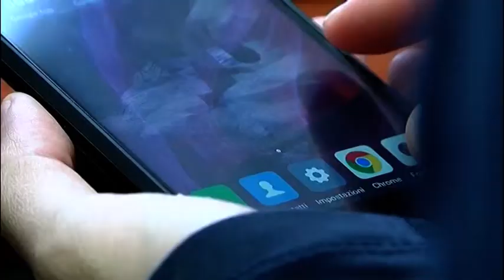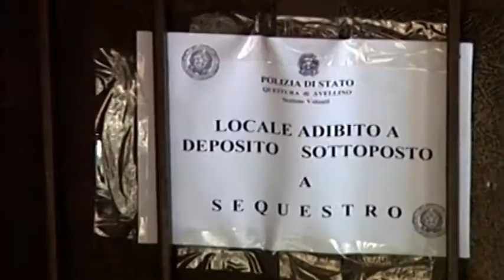Il figlio si allontana da casa, la madre ne denuncia la scomparsa e la Polizia scova una casa chiusa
Sequestrato l'appartamento, denunciate due meretrici argentine. L'inchiesta è partita con la denuncia di una madre che non aveva notizie del figlio